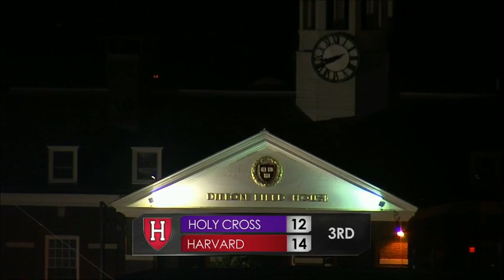2014 Holy Cross at Harvard